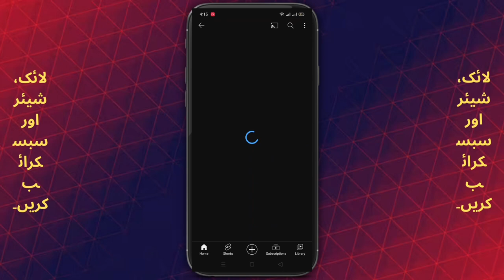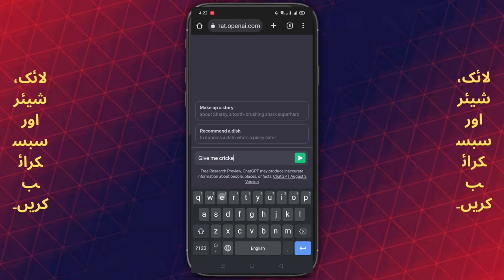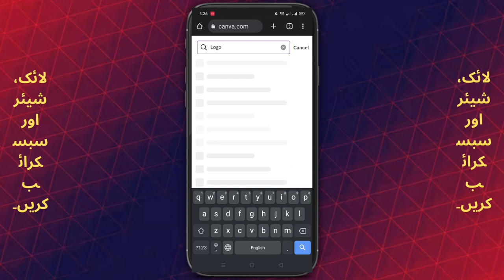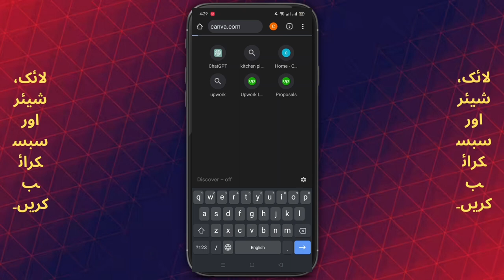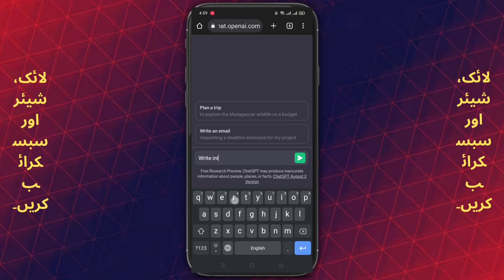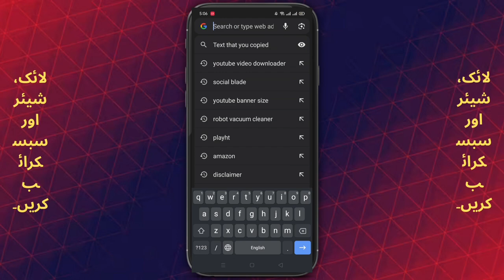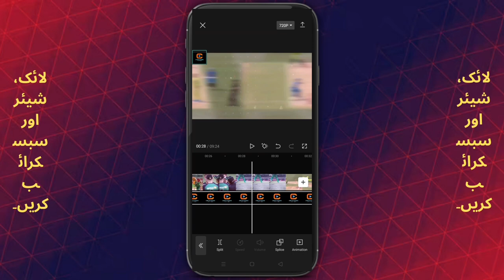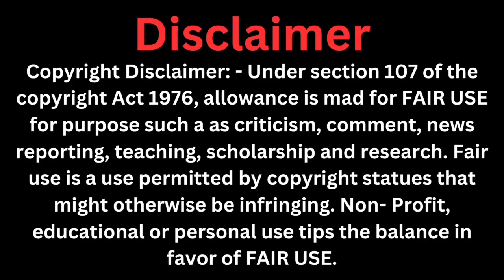Cricket Videos: Rozana $70 Kamayein | Apni Behtareen Shots Upload Karein!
Kya aap cricket ke shoqeen hain aur maidan par aseer karne wale hairat angez lamhe ko qabool karne wale hain? 🏏 Agar haan, to yeh aapka mauqa hai apne pyaar ko ek munafa dene wale mauqe mein badalne ka! Apne cricket videos hamare platform par upload karein aur rozana $70 kamana shuru karein! 🤑
📹 Apni behtareen cricket shots, hairat angez catches, dil ko lubhane wale boundaries aur dilchasp wickets ko dikhayein.
💰 Har din jab aapka video hamare platform par aayega, to aapko $70 diye jayenge.
🌐 Humare cricket ke deewano aur shauqeenon ki duniya mein shamil ho jayein, jo puri duniya se juri hai.
📈 Apne videos ko aur zyada views aur engagement milte dekhein, aur apne kamaai ko badhte dekhein.
Yeh aasan hai jaise 1-2-3:
1️⃣ Apne cricket videos upload karein.
2️⃣ Dekhein kaise aapke videos tawajjo hasil karte hain aur pasand kiye jate hain.
3️⃣ Har din jab aapka video platform par hota hai, to $70 kamaein!
Is azeem mauqe ko maat chhorne ka, apne cricket ka shauq baantne ka aur apne pasand ki cheez karke paisa kamane ka, mauqa na chhatein. Aaj hi apne cricket videos upload karna shuru karein!

how to upload cricket videos on facebook page without copyright,
how to upload cricket videos on youtube without copyright,
how to upload cricket videos without copyright in tamil,
how to upload cricket videos on facebook,
how to upload cricket videos without copyright telugu,
how to download and upload cricket videos on youtube,
how to upload cricket videos without copyright on facebook,
upload cricket highlights without copyright,
how to upload cricket highlights videos without copyright,
how to upload cricket videos without copyright on youtube,
how to upload cricket videos without copyright in english,
can we upload cricket videos on youtube,
how to upload cricket videos without copyright,
how to upload cricket shorts video without copyright,
tech suman gaming upload cricket highlights videos without copyright,
upload cricket videos and earn money shahid akram official,
tech suman gaming how upload cricket highlights videos without,
how upload cricket videos without copyright,
how to upload cricket videos on youtube,
how to upload cricket videos on tiktok,
how to upload cricket videos in youtube,
how to upload cricket videos without copyright in telugu,
can i upload cricket videos on youtube,
how to upload cricket videos in instagram without copyright,
how to upload cricket videos kashif majeed,
how to upload cricket videos,
upload cricket highlights video on youtube,
how to upload cricket videos on instagram,
re upload cricket videos,
how upload cricket highlights videos without tech suman gaming